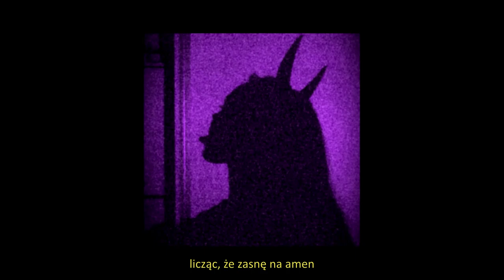kevlar west - po co mam żyć (prod. capsctrl)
tekst na geniusie:
artist: kevlar west
lyrics: kevlar west
prod: capsctrl
mix/master: kevlar west
video: kevlar west
kevlar na ig:
ETHEREAL (tracklista):
1. trup (feat. shizi, xanzy)
2. betrayed (feat. doli)
3. nigdy się nie wyśpię (feat. petaxe, xanzy)
4. smutek i złość (feat. snake)
5. co powie moja mama (fest. igorson, shizi)
6. IMMORTAL
7. martwa natura
8. ostatni papieros (interlude) (feat. tokio)
9. NIE CZUJĘ CIAŁA (FEAT. ZXSON)
10. NIEJESTEMJUŻSOBĄ
11. au revoir (feat. smiezzek)
12. MARCELINA (FEAT. ATHERALL)
13. kryzys psychiczny (feat. mlodyshati)
14. OIOM
15. po co mam żyć
16. angel
17. FTP
18. GENGAR (FEAT. POKERT)
19. epilog
Posłuchaj "po co mam żyć" również na SPOTIFY w lepszej jakości:
ETHEREAL (2024)